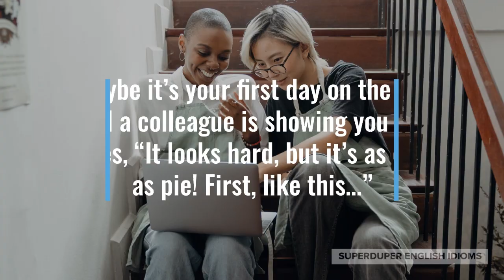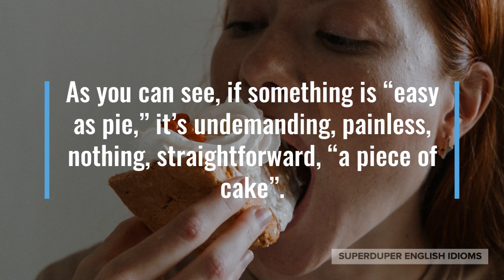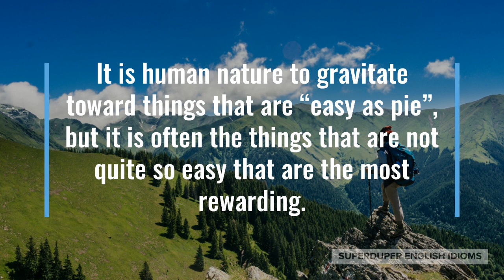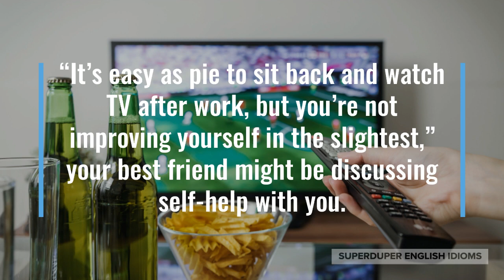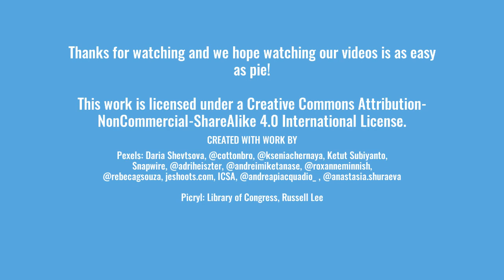"Easy as Pie" Idiom Meaning, Origin & History | Superduper English Idioms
0:00 - How to Say, “Easy as pie.”
0:22 - Examples of “Easy as pie.”
1:07 - Meaning of “Easy as pie.”
1:23 - Origin of “Easy as pie.”
3:03 - More Examples of “Easy as pie.”
4:00 - Conclusion

When you hear someone say that something is “easy as pie,” or “as easy as pie,” it means that they think it’s very easy, simple, effortless, unchallenging.

“Let me fix that for you, it’s easy as pie for me,” your mom might tell you when she sees you struggling to mend a hole in your jeans.

Maybe it’s your first day on the job and a colleague is showing you the ropes, “It looks hard, but it’s as easy as pie! First, like this…”

“I thought raising children would be easy as pie, but it’s the complete opposite!” you might be chatting with a friend.

As you can see, if something is “easy as pie,” it’s undemanding, painless, nothing, straightforward, “a piece of cake”.

The origin of the idiom, “easy as pie,” comes from America in 1855, starting life off as, “as nice as pie.”

The idea - just as with “a piece of cake” - is that eating pie is easy, is delicious and is something you’ll readily do.

You may hear people say, “as easy as pie”, or the truncated, “easy as pie”, which is probably more commonly heard as it rolls off the tongue more easily.

It is human nature to gravitate toward things that are “easy as pie”, but it is often the things that are not quite so easy that are the most rewarding.

Things that take years and years of learning and practice are things to be proud of, things that make you special. They’re accomplishments.

Things that are “easy as pie”, however, are things that anyone can do and things that most people probably do indeed do!

“It’s easy as pie to sit back and watch TV after work, but you’re not improving yourself in the slightest,” your best friend might be discussing self-help with you.

Perhaps you’re at a psychology conference, “Committing to doing something productive for ten minutes each day is easy as pie, but over a year it adds up to 60 hours! In 60 hours, you could learn a language, read a book, get physically fit...”

“Oh! It’s easy as pie now that I’ve gotten the hang of it,” your grandpa might be happily using computer software that you taught him.

So, the next time you want to say that something is easy, simple, uncomplicated, straightforward, don’t forget to say that it’s “easy as pie”!